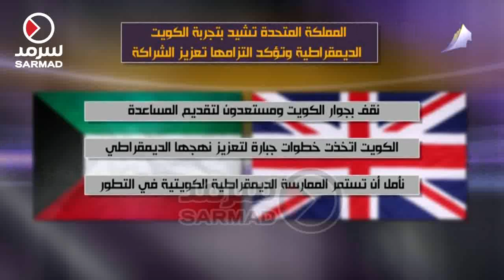المملكة المتحدة تشيد بتجربة الكويت الديمقراطية وتؤكد التزامها تعزيز الشراكة